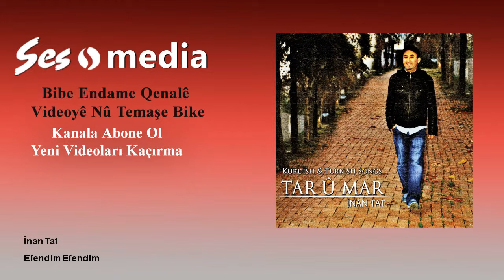İnan Tat - Efendim Efendim